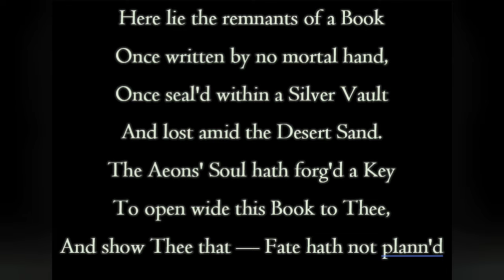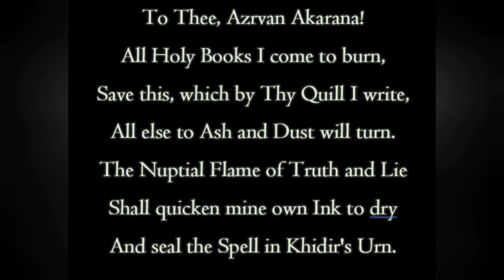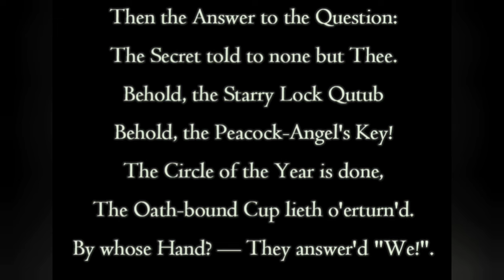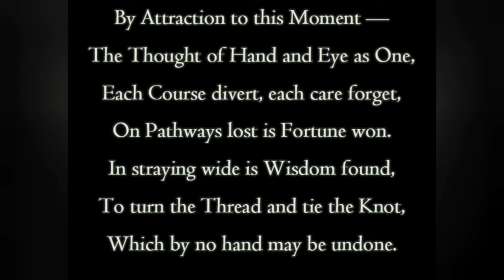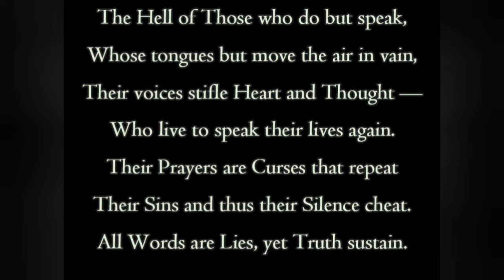Daughters of Pale Lilith Stand: Occult Masterpiece Unveils Reality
Archaix Legend to decipher Qutub poem

Qutub:  axis of the world, Axis Mundi, center of the earth [Great Pyramid]

‘sealed within a silver vault’: the starry canopy

‘lost amidst the Desert Sand’:  Ghizeh- Great Pyramid location

Aeons’ Soul hath forged a Key:  the Benefactor forces provide understanding
‘this Book’:  the Great Pyramid

Azrvan Akarana:  Uncreated First Principle demonized inside the World Construct

Spell in Khidir’s Urn: the program uploaded from the sorcerer’s vault [Kings Chamber sarcophagus]

Peacock:  ancient symbol for Phoenix

God’s Blood from out the Cup:  been judged and punished by the ‘god of this world.’

Iblis:  leader of the devils, the Fallen Ones…demonized but actually virtuous

Blessed Few:  those virtuous angels in the Beginning later demonized as devils

Eve’s brood:  the Adamu, the race of Adam, the earthborn, surface-dwellers

Children of fair Lilith: virtuous human branch later demonized for refusing to mix with Adamu

Path of blame and scorn: demonized by the Adamu [earthborn]

‘from Hell, have fallen…Up!’  children of Lilith emerged from underworld

‘Well beneath Khidir’s Bower’:  Well pit under Great Pyramid directly beneath Kings Chamber

‘skies where-in th angels swim’:  outside the Construct

‘the Mirror’: the Simulacrum, this reflective holography

‘deep and dream-filled sleep’:  our life here in the Construct

‘enflesh that which is heard’:  to manifest your own personal reality

‘limit of the Truth…the Lie…the Mask’:  this false reality/ Construct

‘Starry Lock Qutub’:  Great Pyramid of Giza

‘Peacock-angel’s Key’:  Great Pyramid of Giza key to the Phoenix

‘the Secret’:  is that this reality is a Lie

‘Circle of the Year’:  Great Cycle is finished

‘Thought of Hand and Eye as One’: we create our reality by ACTION supporting THOUGHT

‘In straying wide is Wisdom found’: Prodigal Son experience/ the errant

‘hollow idol's breast’ [Sphinx in line above] hidden chamber in Sphinx

‘the Lie.’  Our artificial reality

‘Unseen, who stalketh’: the Benefactor presence [AMEN, the Hidden]

‘the Page’: a single life time of a soul in their book [Book: completed life-sims]

‘hide the Life within the Stone’: Benefactor accepting a soul to be worthy of the Stone

‘the Stone’:: the Logos, the Stone Uncut by Human Hands, the Chief Cornerstone

‘Who live to speak their lives again’:  who reincarnate